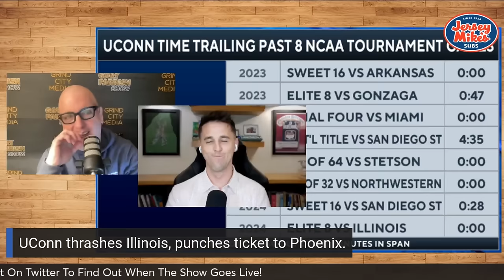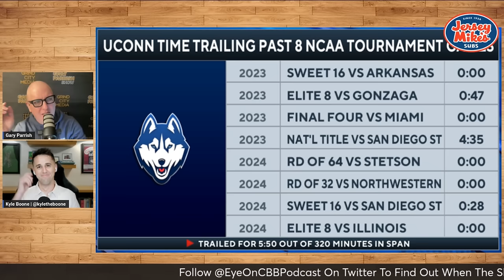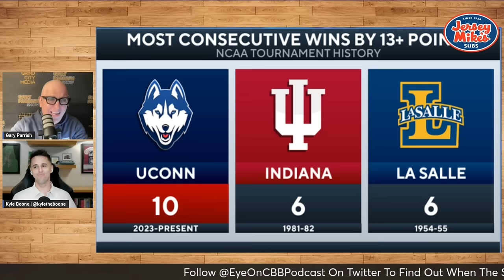UConn looked UNSTOPPABLE on their way to the Final Four | College Basketball